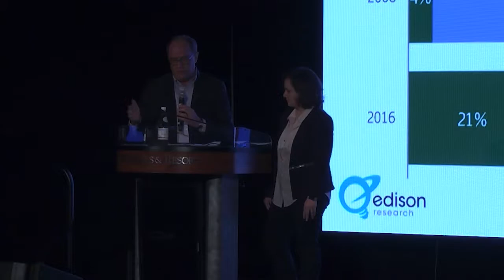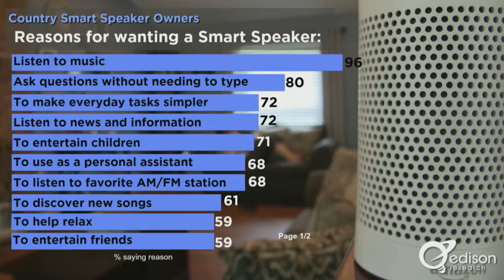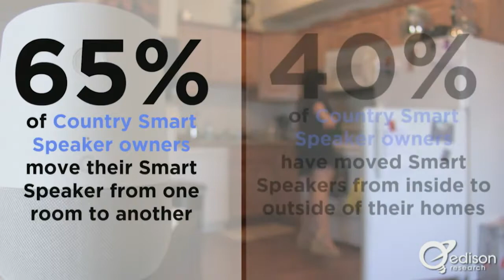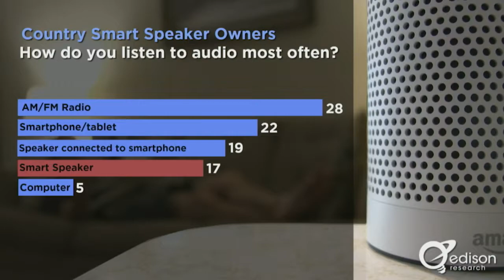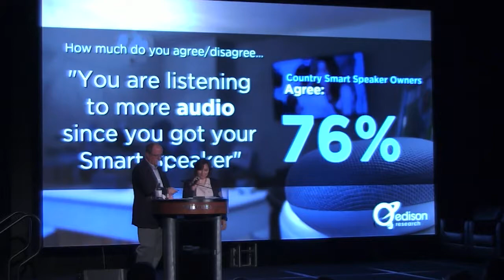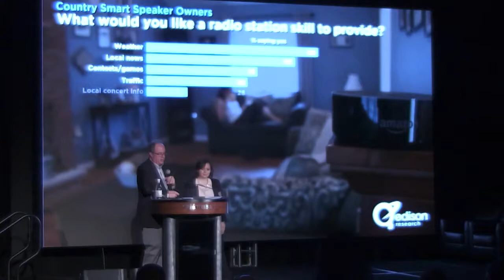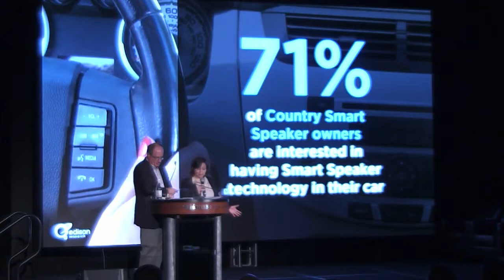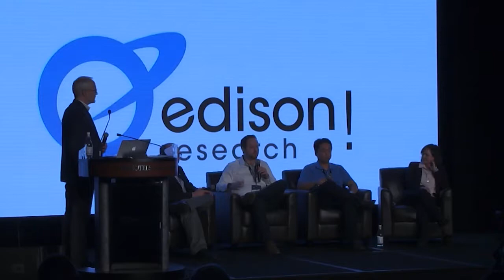CRS Research Presentation: Country Radio is at Home with Smart Speakers